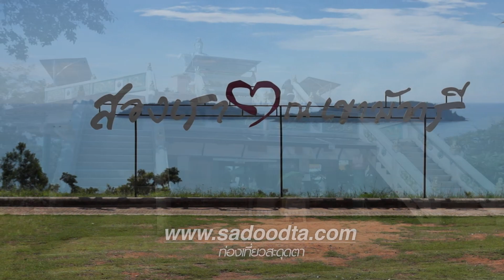จุดชมวิวเขามัทรี จังหวัดชุมพร มองเห็นปากน้ำชุมพร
จุดชมวิวเขามัทรี จังหวัดชุมพร มองเห็นปากน้ำชุมพร เห็นหาดภารดร